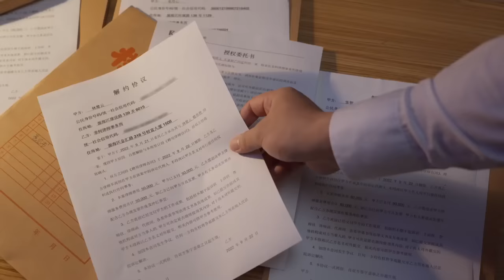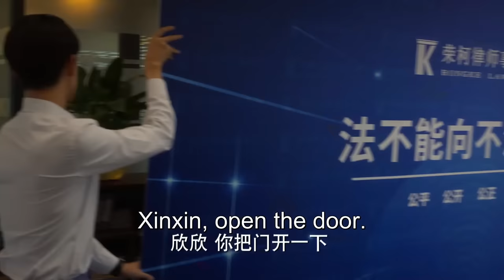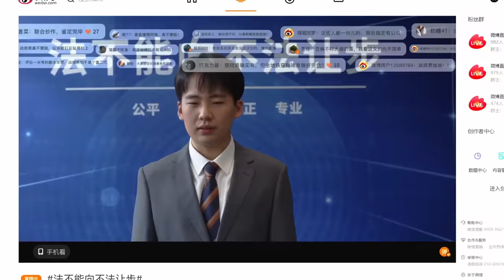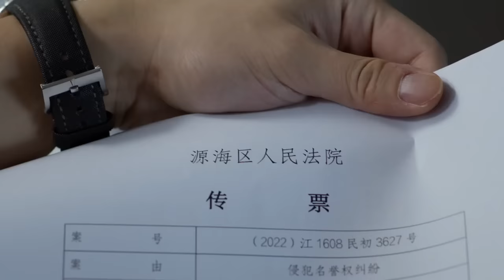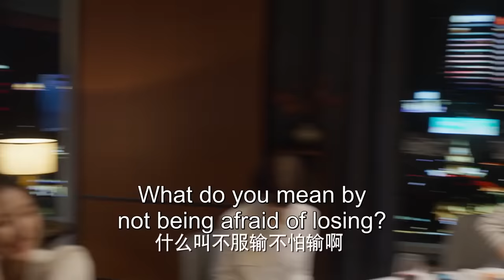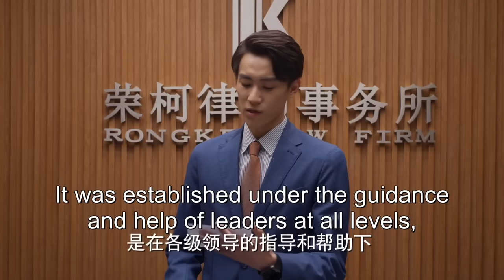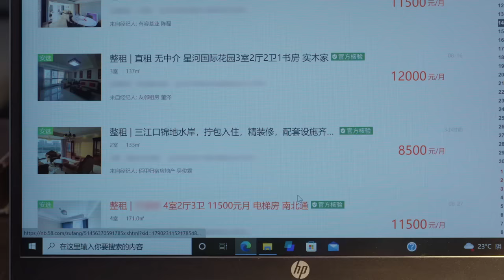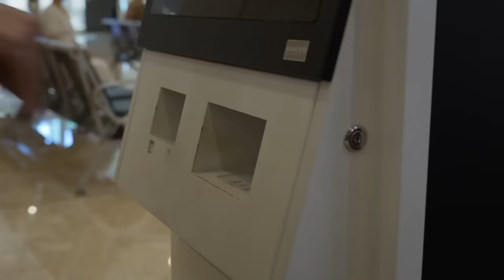【ENG SUB】EP 13丨The Road to Ordinary丨平凡之路丨Rookie in the workplace丨Guo Qi Lin, Gina Jin, Zhu Zhu